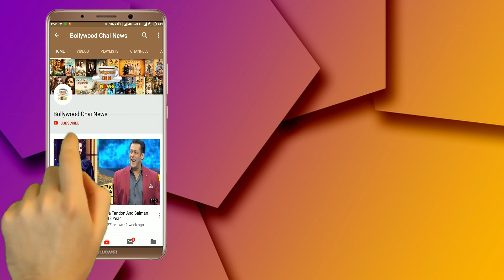Shehnaz Gill Shared Her Feelings With Arti Singh About Her Equation With Siddharth Shukla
Bigg Boss 13 : Shehnaz Gill Explained Aarti Singh About Her And Siddharth Shukla's Equation | Day 127 | BB 13 | Day 127 Tonight Full Episode | BB13 | Weekend Ka Vaar | Salman Khan |